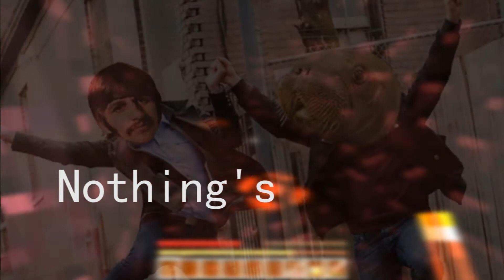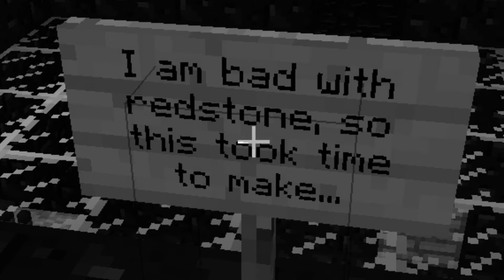Phucked Parrot Gaming: Black Castle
Join Mark and Barry as they venture off into their first adventure in Minecraft and delve into the darkness of the black castle.

Can Mark and Barry overcome the dreaded three trials of the castle?

Will our heroes friendship remain intact at the end of their ordeal?

And can our intrepid duo rise through the ranks to become the dominant youtubers in the circle of avian inspired let's play channels?

All aboard the fun bus motherf*ckers...